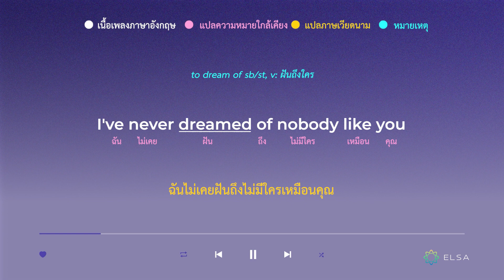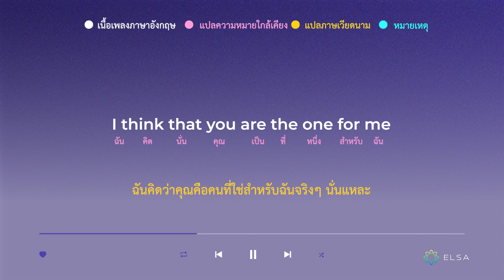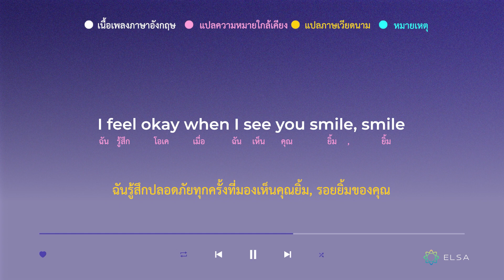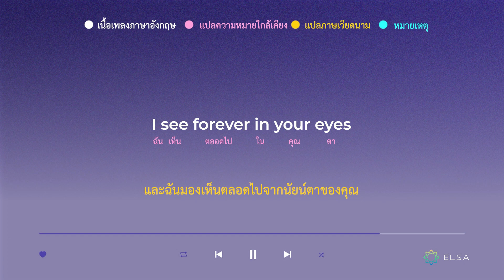เรียนภาษาอังกฤษผ่านเพลง Dandelions | ELSA Speak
🔥 เพิ่มทักษะภาษาอังกฤษถึง 70% ภายใน 3 เดือน

⭐แอปเรียนภาษาอังกฤษ #1 ที่ลงทุนโดย Google มาถึงประเทศไทยแล้ว

👋🏼 ติดต่อกับ ELSA

🙋 เกี่ยวกับ ELSA

ELSA Speak เป็นแอปพลิเคชันเรียนการพูดภาษาอังกฤษชั้นนำของโลก ที่ใช้ปัญญาประดิษฐ์ A I. โดยสามารถค้นหาข้อผิดใยการออกเสียงถึงแต่ละพยางค์ ELSA Speak ได้ช่วยให้ผู้เรียน 15 ล้านคนสามารถปรับปรุงทักษะการสื่อสารให้ดีขึ้นถึง 90% ภายในเพียง 3 เดือนเท่านั้น

📲 ดาวน์โหลด APP ELSA SPEAK

𝐒𝐨𝐧𝐠: Dandelions
𝐋𝐢𝐜𝐞𝐧𝐬𝐞𝐝 𝐭𝐨 𝐘𝐨𝐮𝐓𝐮𝐛𝐞 𝐛𝐲: SME (on behalf of Columbia); UNIAO BRASILEIRA DE EDITORAS DE MUSICA - UBEM, LatinAutor - SonyATV, CMRRA, SOLAR Music Rights Management, LatinAutorPerf, Sony Music Publishing, and 7 Music Rights Societies

𝐂𝐑𝐄𝐀𝐓𝐈𝐕𝐄 𝐈𝐍 𝐓𝐇𝐈𝐒 𝐕𝐈𝐃𝐄𝐎
𝐓𝐫𝐚𝐧𝐬𝐥𝐚𝐭𝐞 𝐛𝐲: ELSA Speak
𝐀𝐧𝐢𝐦𝐚𝐭𝐞𝐝 𝐛𝐲: ELSA Speak